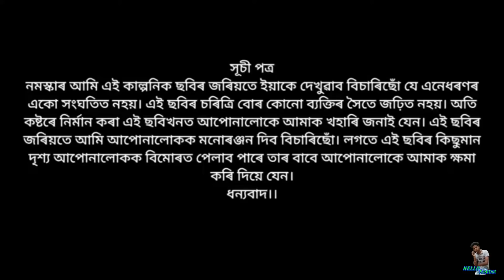জালামুখী // JALAMUKHI PART-315 // JALAMUKHI // ASSAMESE COMEDY VIDEO // COMEDY VIDEO // HELLO RAMDIA